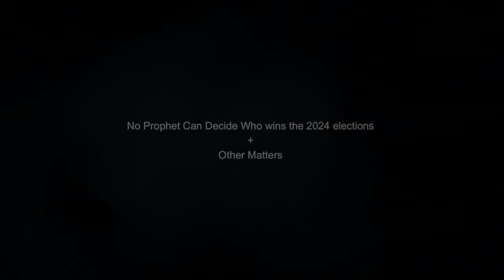No Prophet Can Decide Who wins the 2024 elections + Other Matters